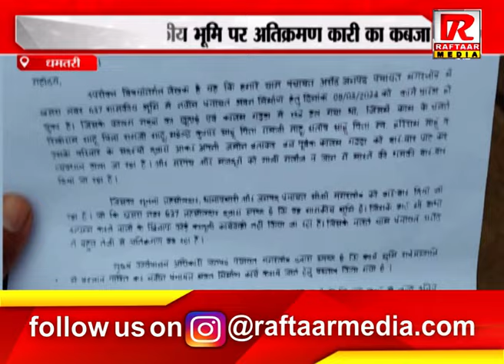धमतरी : पंचायत नव निर्माण के लिए जगह चिन्हित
Raftaar Media